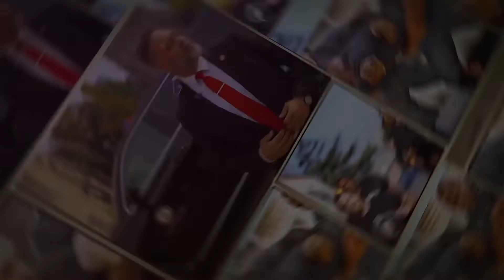Ep 40 - EPS HARD SKILLS INTENSIVE - Byron Rodgers & Rick Sweeney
Sentinel has held a wide reputation in our country for our advanced high level training systems. We work with some of the best training entities and instructors our country has to offer.

Why? To be your best, you have to train with the best.

We believe this training is desperately needed in our great nation to help provide the highest level of protection.

From general security to executive protection - the role of these professionals cannot be taken lightly. This industry desperately needs protectors. Qualified well trained individuals that can provide peace of mind.

We pride ourselves on bringing state of the art training to not only our people, but to everyday civilians, and soon to be all levels of law enforcement.

With that said we have been working hard with our affiliate parters in the US - “The League of Executive Protection Specialists” to bring exposure and access to Canada with an 8 day Hard Skills Intensive Workshop experience.

To give you a glimpse of the world we are in, please take a look at a highlight from a driving training module a few Sentinels were involved in.  The material is for high-risk international environments.